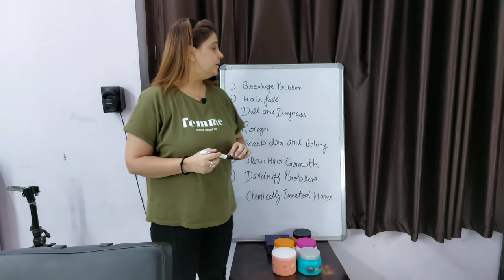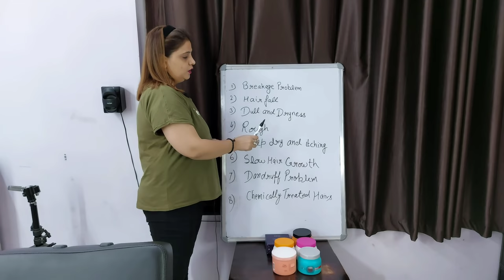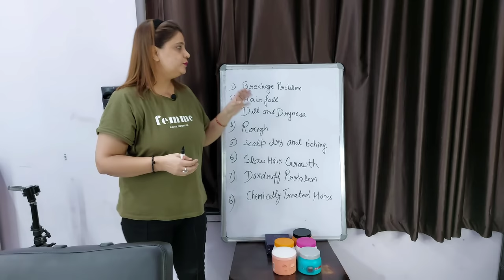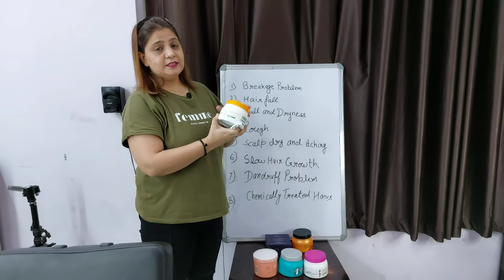Hair Spa | how to do hair spa step by step in hindi / Hair care / keratin hair spa / Hair treatment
हेयर स्पा करने का सही और सरल तरीका / parlour jesa hair spa sikhe ghar baithe / sumansi Sahgal
Hair Spa - Hair Spa कैसे करते हैं | Hair Spa at home /step by step in hindi/ How To Do Hair Spa.
Everyday, dust, dirt, and pollution damage your hair. Add to this list, the debilitating effects of blow dryers, hair straighteners, and curling irons, and even hair color. Your usual shampoo-conditioner routine isn’t enough to replenish the lost moisture of your hair; but a hair spa is.

While you can and should book a salon hair spa treatment every once in a while, you can try this easy hair spa treatment at home to nourish and condition your hair needs. Here’s the breakdown of hair spa procedure at parlour that you can follow at home.

. About me -

. Video Credits -
thnks for watching